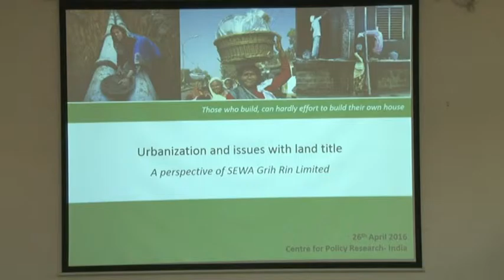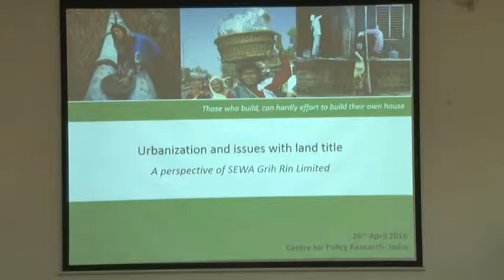Workshop: Lending to women with informal incomes and property titles (Q&A)